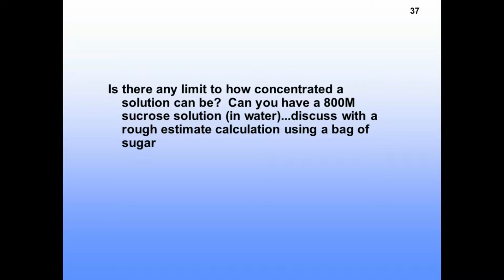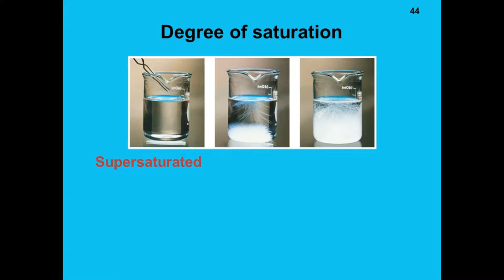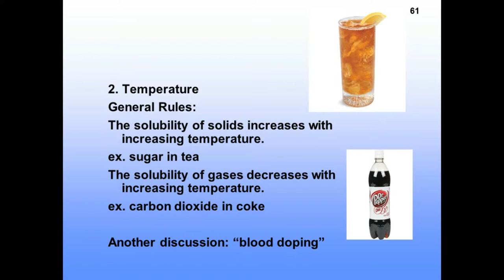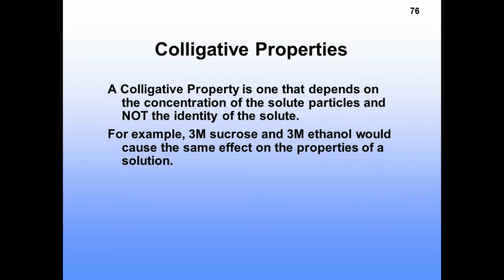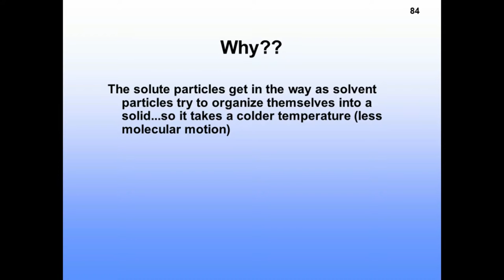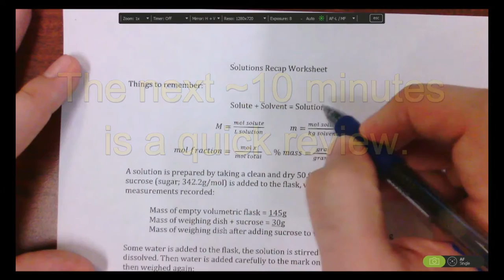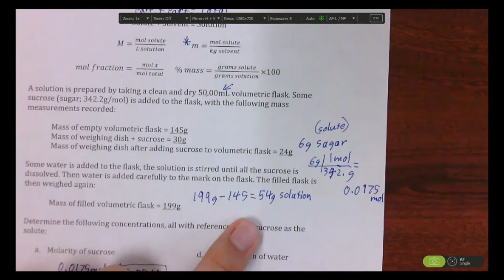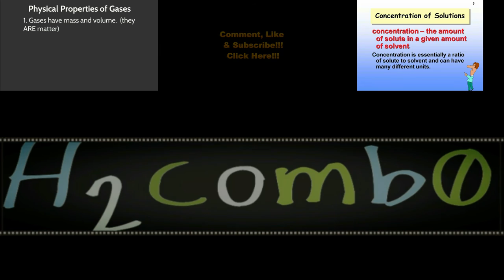Unit 8 Solutions Part 3